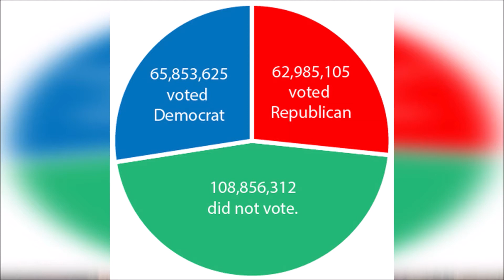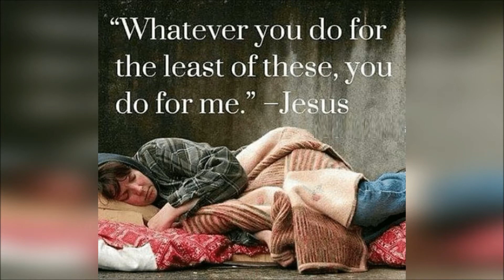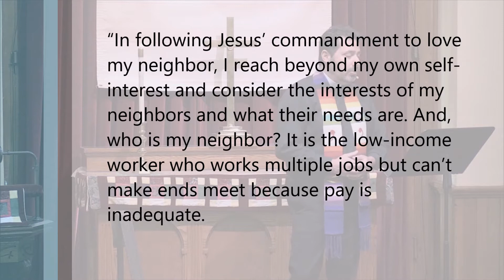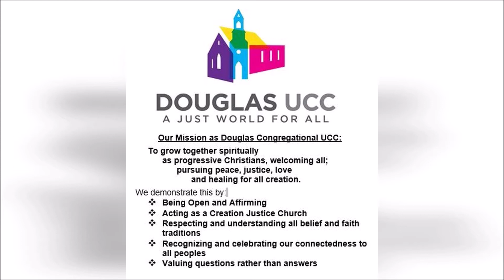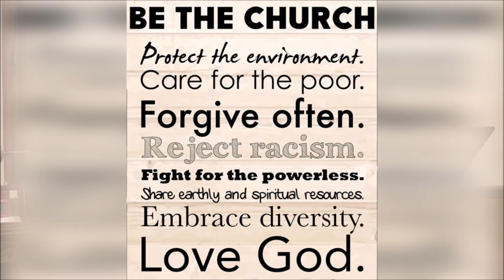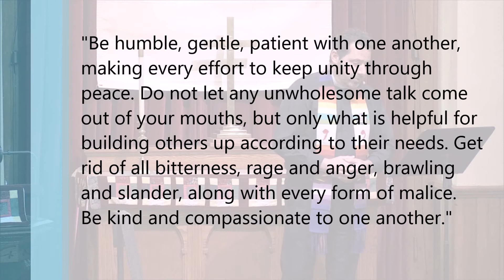"How Would Jesus Vote?"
Some say that churches should stay out of politics, but we, as Christians, are called to put our faith into action and to make our voices heard. Voting, therefore, is not only a civic duty, but a moral imperative for us, as well.

Watch as Rev. Salvatore Sapienza, pastor of Douglas Congregational United Church of Christ, talks about how voting is an act of love and a way for us to put Jesus's greatest commandment into action.